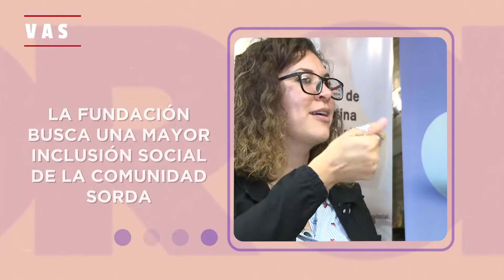SORORA DÍA PROVINCIAL DE LENGUA DE SEÑAS ARGENTINA